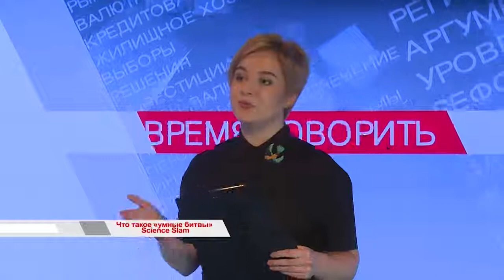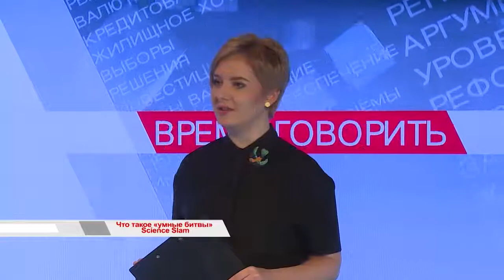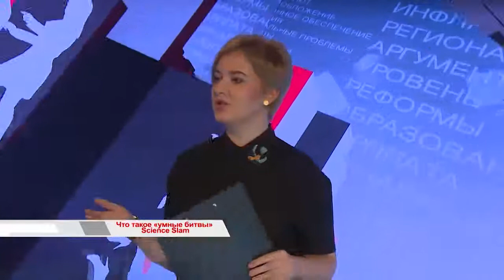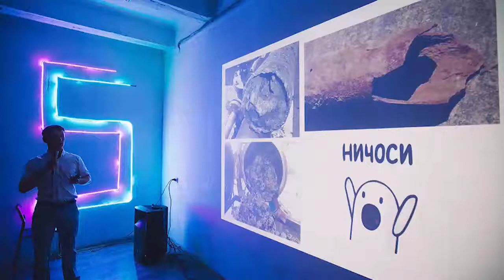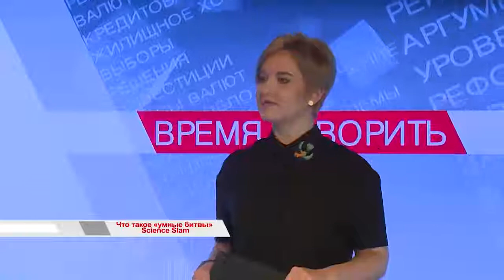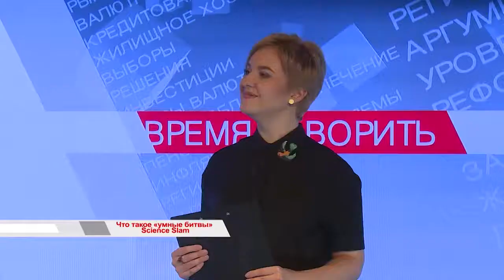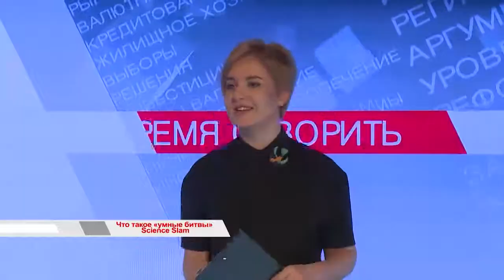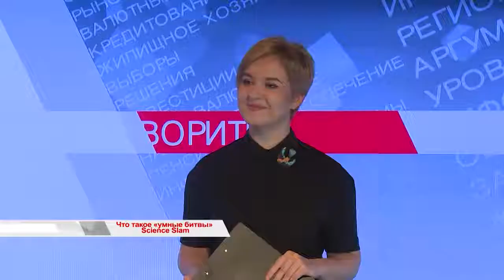Что такое «умные битвы» Science Slam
Битва умами — это не шутка. Сегодня представители мира науки встречаются, чтобы доказать, кто из них лучше. Такие битвы от Гамбурга до Владивостока получили название Science Slam. Как именно проходят подобные «бои ученых» и к чему они приведут, расскажут гости программы: Кристина Александрова и Ксения Меленчук — организаторы Science Slam во Владивостоке и Евгения Сомова лаборант исследователь нацпарка «Земля леопарда», победительница летней битвы Science Slam #3.